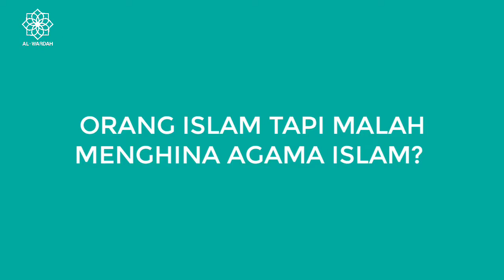Orang Islam Menghina Agama Islam, Itu Bisa Murtad!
Yayasan Pendidikan Agama Islam Al-Wardah

Jl. Tenaga Listrik No. 19 Kebon Melati, Tanah Abang, Jakarta Pusat

Donasi:
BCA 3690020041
a.n Ahmad Haiti